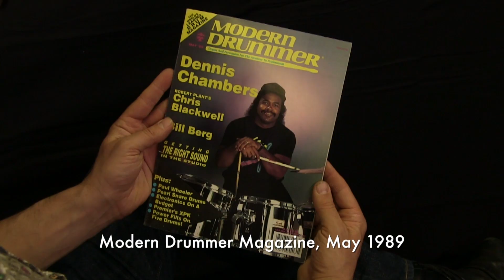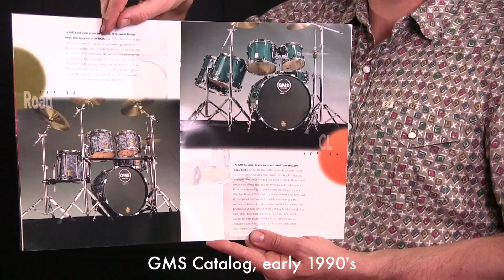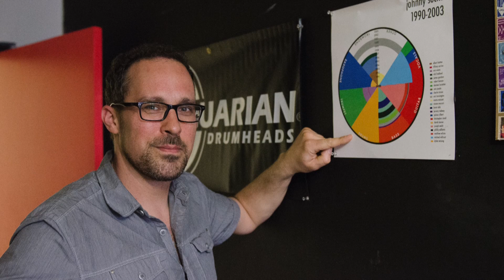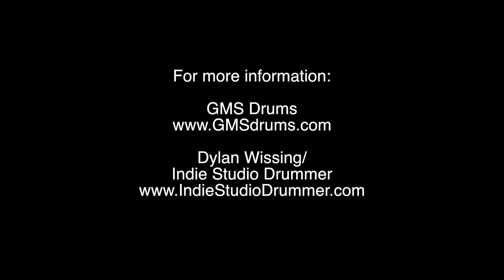Talking GMS Drums with Session Drummer Dylan Wissing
GMS Drum Company's Rob Mazzella speaks with session drummer Dylan Wissing of Indie Studio Drummer at his own Triple Colossal Studios in Hoboken, New Jersey. Dylan discusses his long career, starting with road warriors Johnny Socko, and his transition to playing with Grammy-winning, Platinum-selling, #1 chartings artists like Alicia Keys, Kanye West, Drake, Jay-Z, Rick Ross, as well as advertising clients such as AT&T, Valvoline and Banana Republic. He's been featured in Modern Drummer and DRUM! Magazines, and has performed thousands of shows across the US and Europe.

Dylan discusses his work for Grammy-winning producers and top advertising houses, and shares what's involved in creating an extremely wide variety of sounds, grooves and feels, from vintage Big band through 60s Pop and funky break beats, 70s rock and dub up to tracks for today's hottest artists and Indie singer/songwriters.

In this video, Wissing covers the tools of his trade -- the SE Series, CL Series, Grand Master, Super Vintage, and the brand new Super 70s Series concert tom kit from GMS. Snare drums are a big part of his sound, and this video covers Wissing's workhorse drums from GMS -- Brass, Aluminum, Super Vintage and Revolution Brass drums. Some cool and unique pieces from GMS are featured as well, such as a 28" GMS Super Vintage "Scotch" bass drum and the world's first GMS tom.

Great interview and footage from one of the most versatile and grooving session drummers on the scene today. Check it out!

About GMS Drums:
Founded in 1987 by Rob Mazzella and Tony Gallino, both drummers dedicated to improving the instrument, GMS Drums produce the finest custom drums on the market today. for complete information on the full line of drums and hardware.

Filmed by Matt Teitelman, at Triple Colossal Studios, Hoboken NJ.

Excerpts from "25 Beats in 4:20"
Produced by Dylan Wissing

Johnny Socko, "Full Trucker Effect"
Produced by Johnny Socko

Skidmore Fountain, "When the Sun Shines"
Produced by Skidmore Fountain

Dylan Wissing and Antar Goodwin "Drum/Bass Groove"
Produced by Antar Goodwin

Cordelia Stephens, "You'll Know the Words"
Produced by Riley McMahon